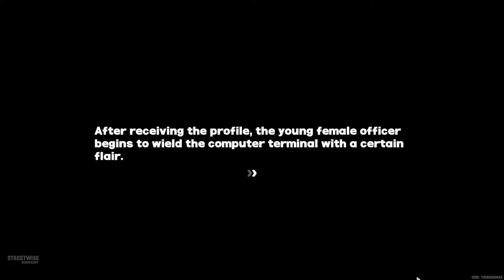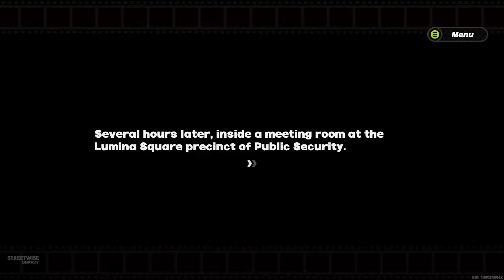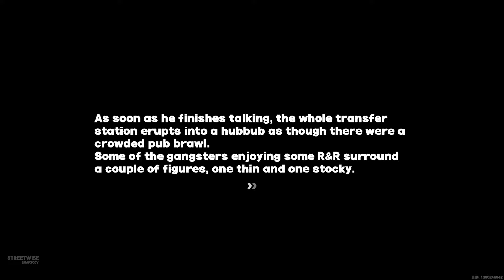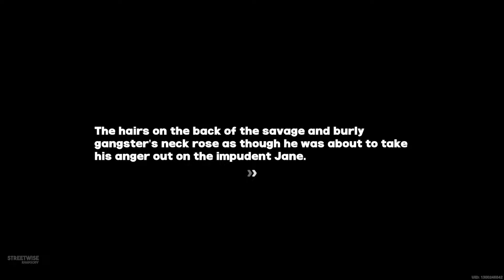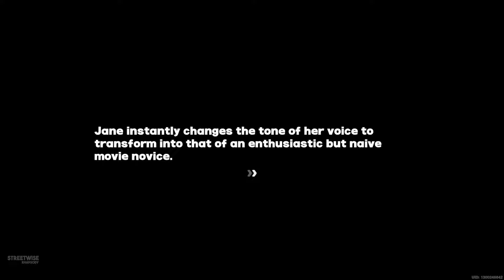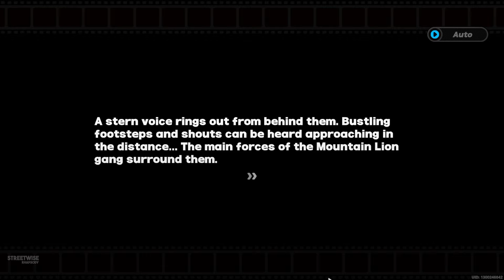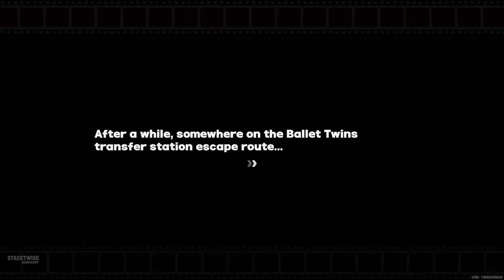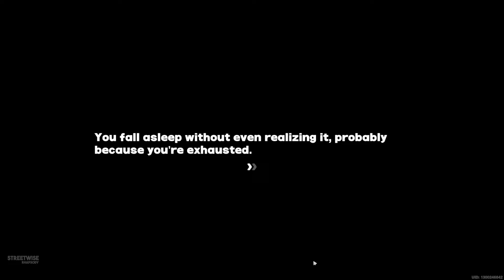Jane Doe Story Quest - Undercover R&B Special Episode (Full Story Quest) | Zenless Zone Zero 1.1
Complete playthrough of the quest "Undercover R&B" Special Episode from Version 1.1 Zenless Zone Zero